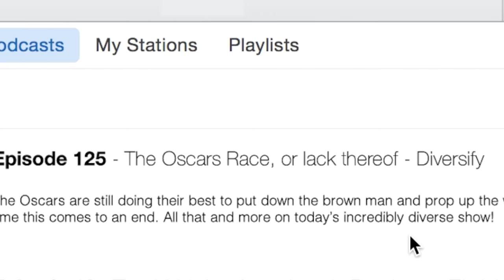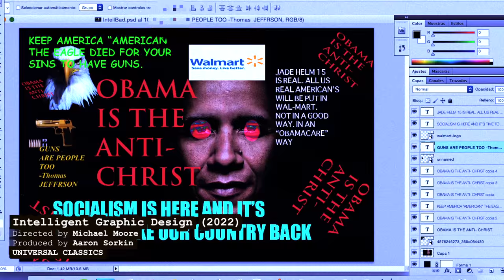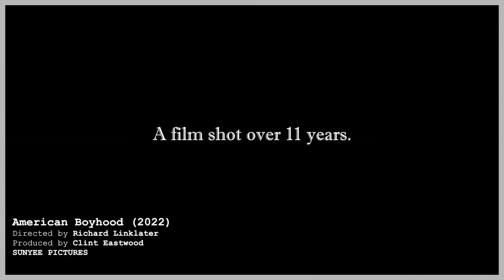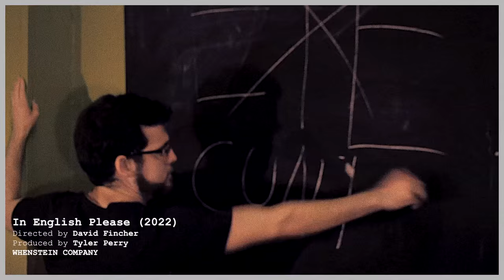Cinephallic - Episode 5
We're back with our penultimate episode of this season(?) of Cinephallic. Dive into the future Oscars of 2022 and learn what this dystopian future has to hold!